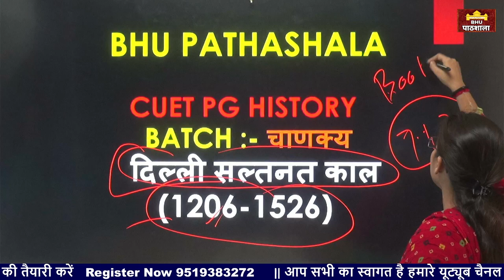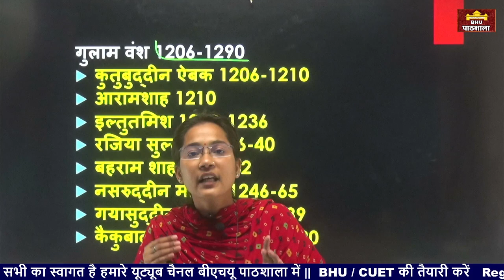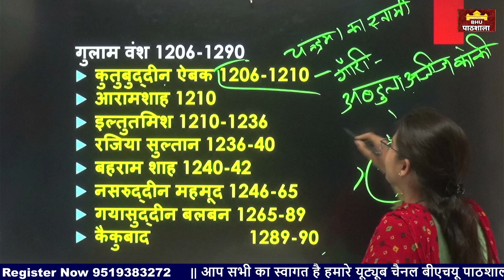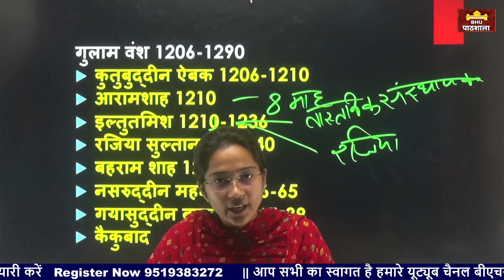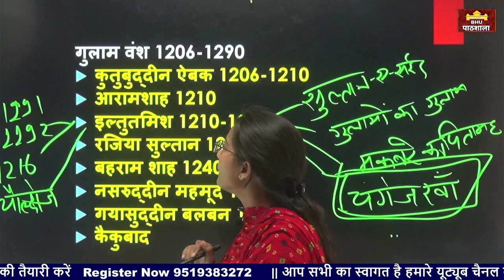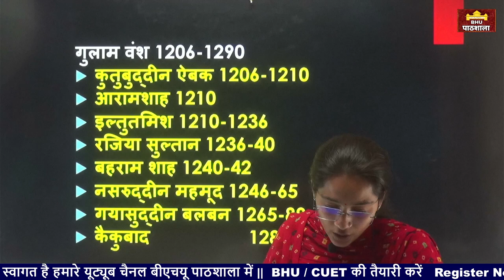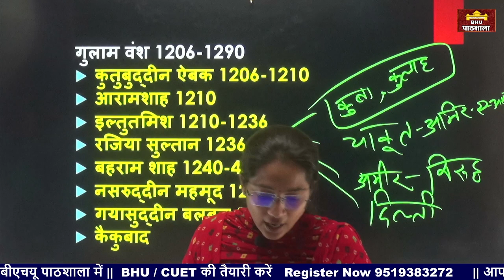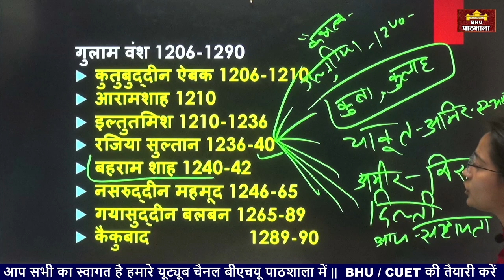Free Lecture HISTORY 01 - CUET Preparation 2023 🔥